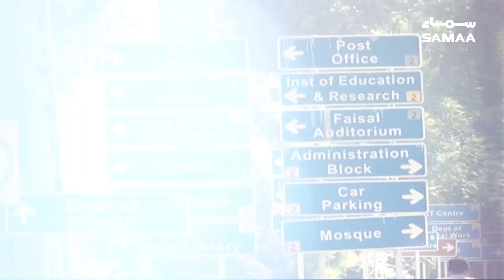How Students get Drugs in Schools and Colleges? | Shocking Revelation | SAMAA Digital